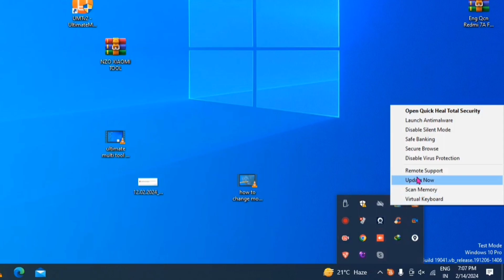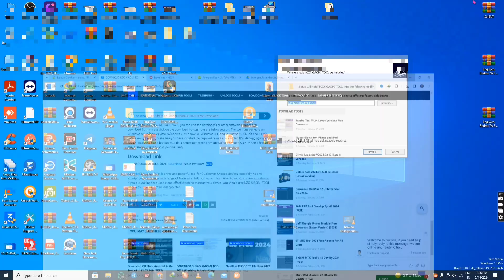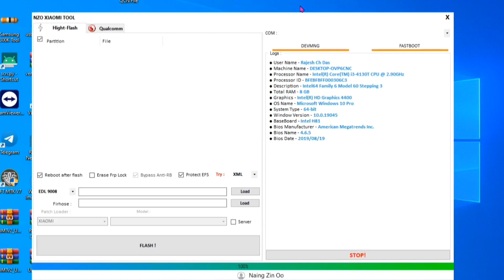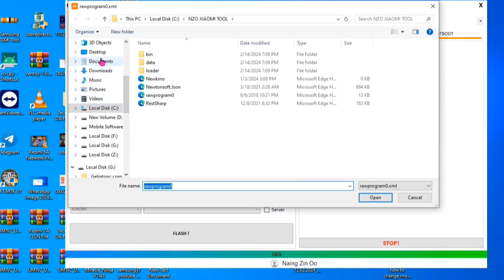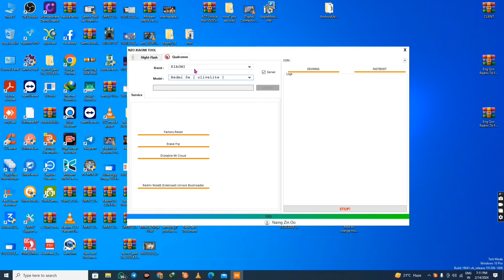XIAOMI TOOL 2024 | Free Powerful Tool for Qualcomm Android Devices Support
NZO XIAOMI TOOL 2024 supports a large number of models, including:

Redmi Note [ gucci ]
Redmi 3s [ Land ]
Redmi 4 [ Prada ]
Redmi 4 Prime [ Markw ]
Redmi 4a [ Rolex ]
Redmi 4x [ Santoni ]
Redmi 5 [ Rosy ]
Redmi 5a [ riva ]
Redmi 5X [ tiffany ]
Redmi 6X [ wayne ]
Redmi 5 Plus [ Vince ]
Redmi Note3 [ Kenzo ]
Redmi Note3 [ kate ]
Redmi Note4 [ Mido ]
Redmi Note5 [ Whyred ]
Redmi Note5a [ Ugglite ]
Redmi Note5a Prime [ Ugg ]
Redmi 6Pro [ Sakura ]
Redmi Note 7 [ lavender ]
Redmi Note7pro [ violet ]
Redmi Note8 [ Ginkgo ]
Redmi 7a [ Pine ]
Redmi 8 [ olive ]
Redmi 8a [ olivelite ]
Redmi Note 9 4G [ Lime ]

Setup Password: NZO]